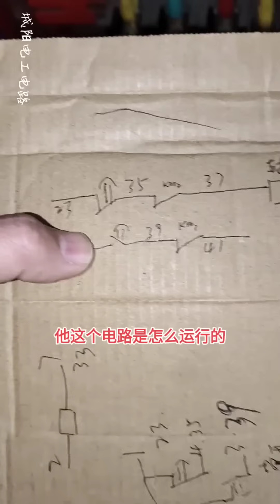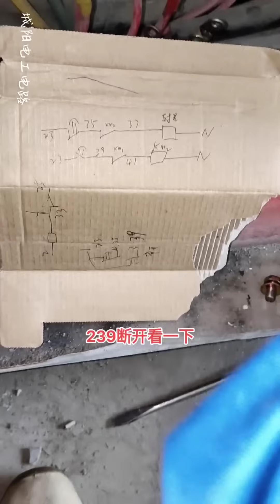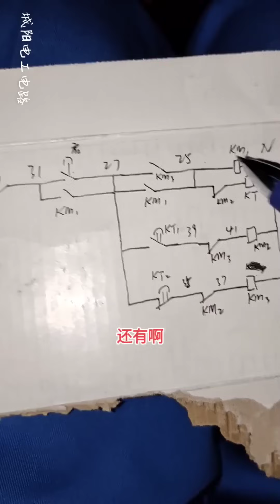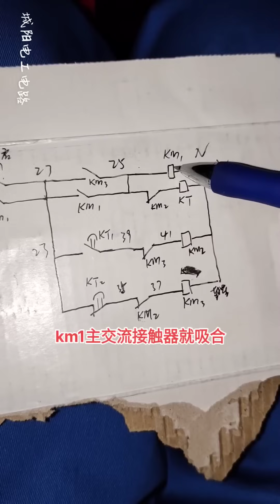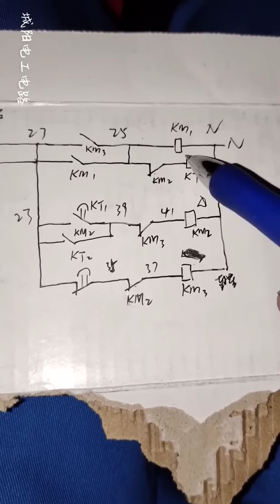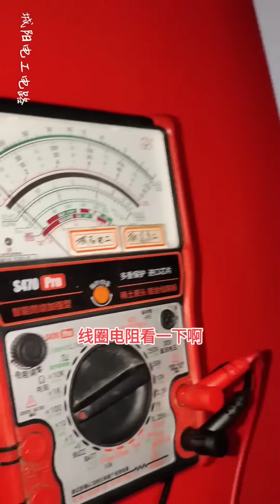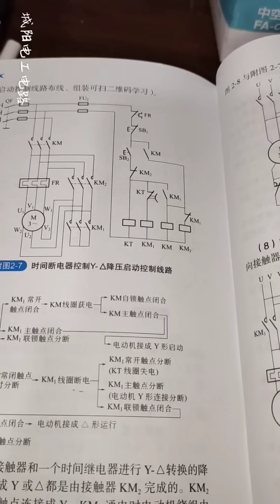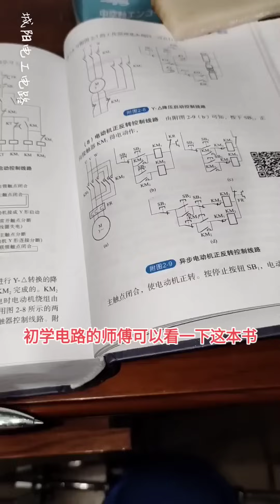大电机一运行连爆3个电闸，星三角启动电路故障，修了一天差点翻车！【城阳电工电路】